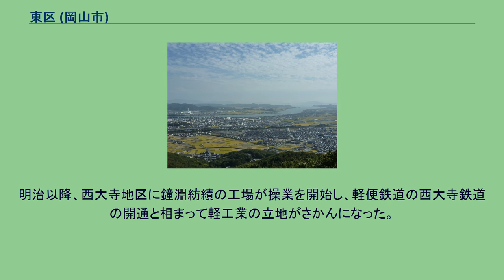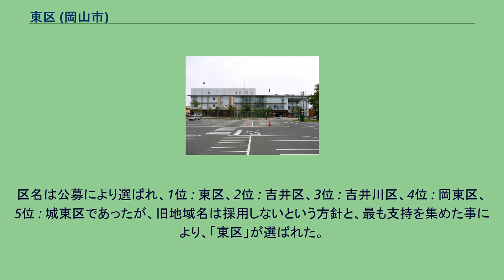東区 (岡山市)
日本 」 中国地方 」 岡山県 」 岡山市 」 東区 (岡山市) 東区（ひがしく）は、岡山市を構成する4行政区のうちのひとつである。
西大寺市街 東区は旧西大寺市・上道町・瀬戸町からなり、区域の西端を中区との境界にもなっている百間川が、中央を一級河川の吉井川が貫流している。
また、北西部には芥子山を始めとした山々がそびえ、南部は児島湾、瀬戸内海に面し、岡山市内唯一の有人島である犬島がある。
区の中心は金陵山西大寺の門前町として栄えた西大寺地区であり、現在でも住宅が建ち並び、市内でも比較的人口が集中している地区である。
西大寺地区は日本三大奇祭の一つとしても数えられる、西大寺会陽（裸祭り）が行われる。
シャインマスカット、ニューピオーネ、桃太郎ふどう、愛宕梨（あたご梨）、鴨梨（ヤーリー）、いちご、米麦の栽培が盛ん。
区域の北東部、上道地区・瀬戸地区ではトマトやブドウなどの栽培が盛んであり、水量豊富な吉井川や、日射量も多く、穏やかな自然環境をもっている。
乙子城跡 現在の東区の区域のうち、西大寺地区では室町時代にかけて備前国の商業的中心地であった福岡（現：瀬戸内市長船町）に近く、吉井川を航行する舟の荷揚げ場として、また、751年（天平勝宝3年）に建立されたと伝わる金陵山西大寺（西大寺観音院）の門前町としてもにぎわいをみせていた。
西大寺では戦国時代から現在までおよそ500年続いている会陽（裸祭り）が行われている。
瀬戸地区では古代の山城とされる大廻小廻山城跡があるほか、鎌倉時代に、平安時代末期の治承・寿永の乱（源平合戦）で焼失した奈良・東大寺の再建時に使用された瓦が焼かれており、当時の遺構が発見されている（万富東大寺瓦窯跡）。
戦国時代には後に備前国を掌握し、岡山城主となる宇喜多氏が本拠を乙子城、亀山城（沼城）に構えていた。
江戸時代には4代岡山藩主・池田綱政の命を受けた郡代・津田永忠によって幸島新田・沖新田が開発された。
また、区域の北部には山陽道（現・旧山陽道）が通り、藤井地区には宿場町が形成され、現在でもその面影を残す建物が存在している。
明治以降、西大寺地区に鐘淵紡績の工場が操業を開始し、軽便鉄道の西大寺鉄道の開通と相まって軽工業の立地がさかんになった。
戦後、1953年（昭和28年）に11の町村・地区が合併し西大寺市が成立。
1962年（昭和37年）には国鉄赤穂線が開通し、その影響で西大寺鉄道が廃止されたものの、その後、国道2号（現・国道250号）、岡山ブルーハイウェイ（現・岡山ブルーライン）、岡山バイパス等が相次いで開通したことによって利便性が向上し、周辺の宅地化が進行した。
区名は公募により選ばれ、1位 : 東区、2位 : 吉井区、3位 : 吉井川区、4位 : 岡東区、5位 : 城東区であったが、旧地域名は採用しないという方針と、最も支持を集めた事により、「東区」が選ばれた。
なお、当初は中区と1つの区を構成する方針であったが、百間川以西の住民から大きな反発があり、また市議からも多数の異論が出たため分割された。
廃止鉄道線 詳しくは岡山市の町・字一覧を参照。